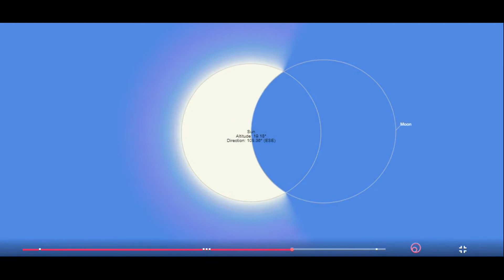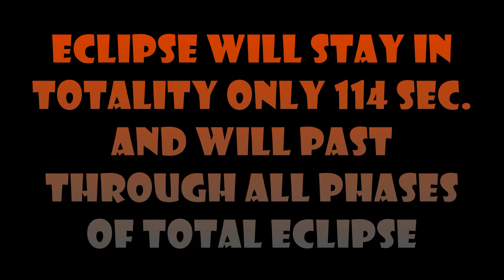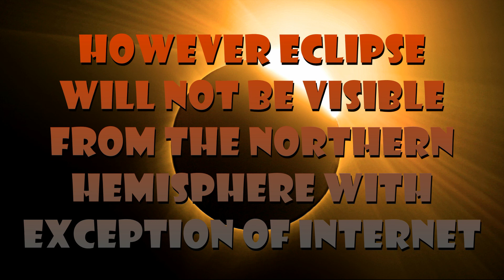THE UNIQUE "REVERSE/HYPERSONIC" (~ 8,000+ KPH) TOTAL SOLAR ECLIPSE - This Saturday 12/4/2021!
You'll have to travel a long way to Antarctica to see the total phase of this total solar eclipse. Parts of southern Africa, including locations in South Africa and Namibia, will see a partial solar eclipse, if the weather permits.
Regions seeing, at least, a partial eclipse: South in Australia, South in Africa, South in South America, Pacific, Atlantic, Indian Ocean, Antarctica.
Next Total Solar Eclipse will be on April 20, 2023!

WHY IS THIS ECLIPSE UNIQUE:
A solar eclipse occurs when the Moon passes between Earth and the Sun, thereby totally or partly obscuring the image of the Sun for a viewer on Earth.
A total solar eclipse occurs when the Moon's apparent diameter is larger than the Sun's, blocking all direct sunlight, turning day into darkness. Totality occurs in a narrow path across Earth's surface, with the partial solar eclipse visible over a surrounding region thousands of kilometres wide.
This eclipse will be unusual as the path of the total eclipse will move from east to west across West Antarctica, while most eclipse paths move from west to east. This reversal is only possible in polar regions. Its path across Antarctica will cross near Berkner Island, traverse an arc over the continent, exit, and pass over Shepard Island.
The shadow of Moon, known as the umbra, travel at incredible speeds. At the equator during the "ordinary" eclipse speed of Umbra is about 1,800 KPH ~ 1,100 KPH but in polar regions speed during "reverse" eclipse can reach more than 8,000 KPH ~ 5,000 MPH. It's more than 8 times faster than speed of sound!